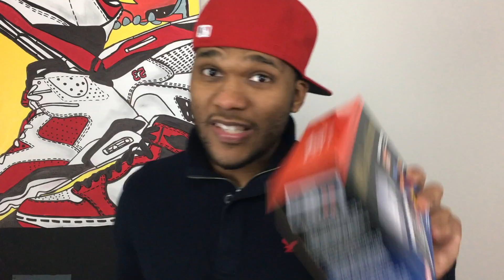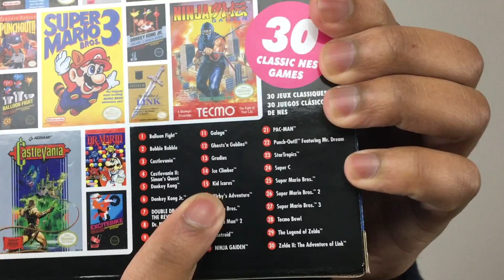10 GAMES NES CLASSIC SHOULD'VE HAD!!!